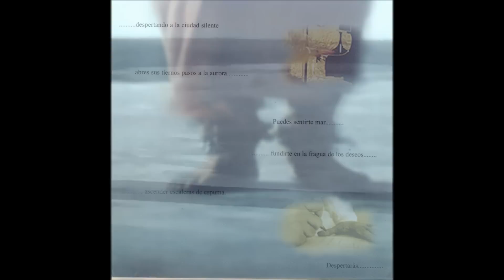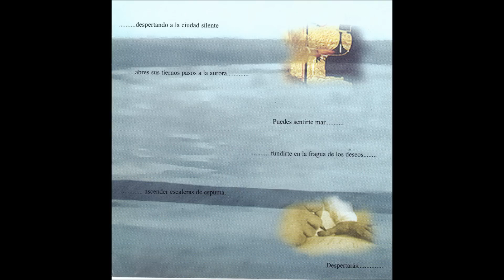EL AÑO DEL DESPERTAR. CONRAD SETÓ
Tema que da título al cd. EL AÑO DEL DESPERTAR. Proceso de creación 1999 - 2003. En este trabajo de Conrad Setó con producción artística de Xavier Plana, se sientan las bases de lo que más tarde se denominará paradigma Meta-genérico y años después de una manera más general MÚSICA META-GENÉRICA.